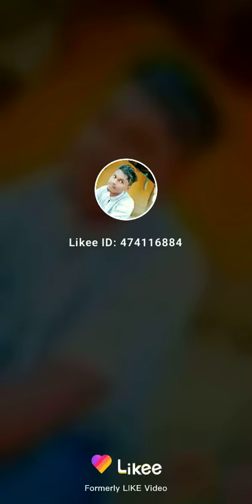Sombu muduri comedy